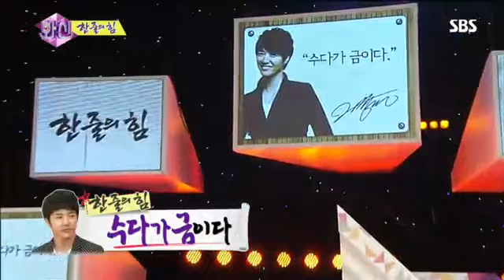화신(이보영,이종석,윤상현) #9